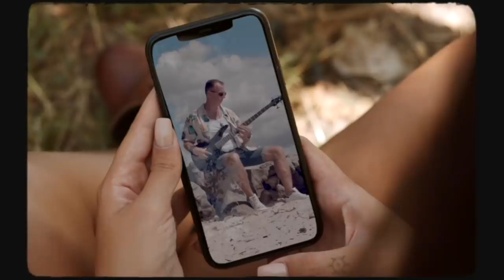Don Xabi x Tony Gomez Ella Sabe Music Vidéo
New Track Don Xabi x Tony Gomez - Ella Sabe

Vocals: Tony Gomez
Composer, Writer: Xavier Decanter/Antoine Gomez/Ansley Ford
Produced by Xavier Decanter (Tom Snare) for SB PRODUCTIONS
Music vidéo Director Jean louis Cruz

Artwork by Les Publistes